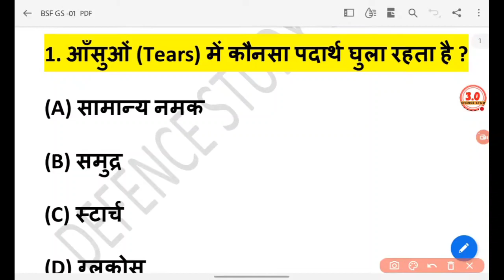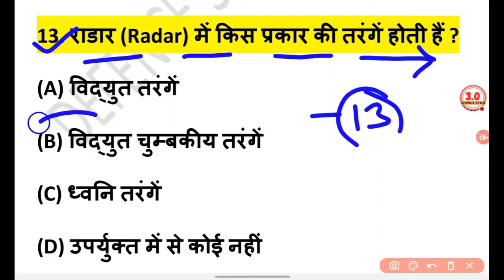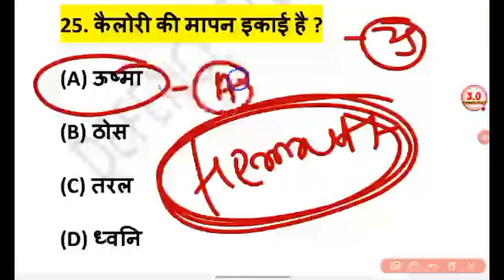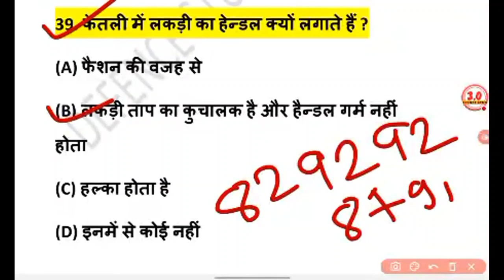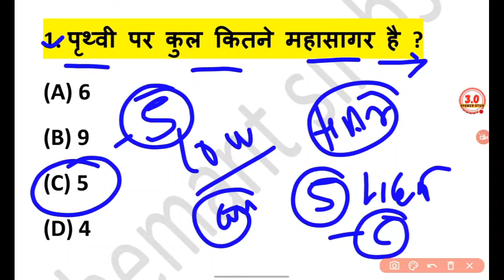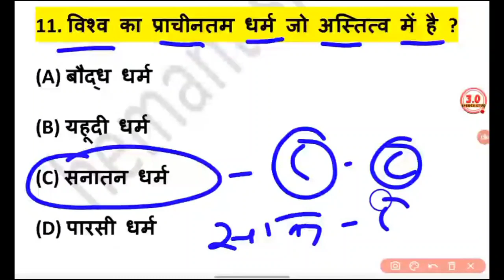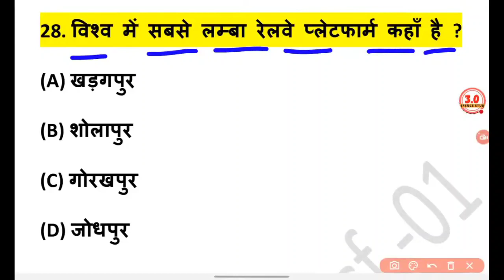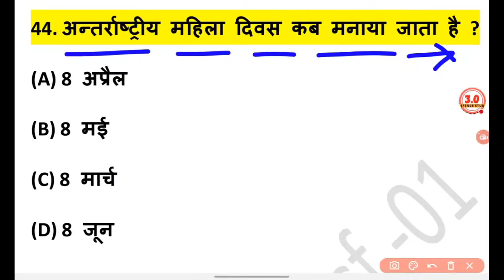BSF Tradesman Online Class ! STATIC GK & GS Live Class ! Rapid Fire 🔥 GK GS Revision ! BSF HCM Live